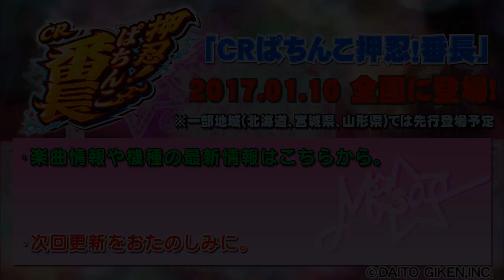Over／Daito Music (CRぱちんこ押忍！番長 サウンドトラックより)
「CRぱちんこ押忍！番長」製品サイト
「CRぱちんこ押忍！番長」 サウンドトラック：

Over
作詞・作曲・編曲：Cue-Q

幼い二人の恋が愛に変わるとき
世界でたったひとつの「I love you」を

寂しさで冷えた体を紛らわす程に
都会の夜は二人を孤独にさせた
不自由なくらしでは無かったけど　いつも
満たされない手のひらが何度も空を切る

臆病な恋に灯った二つの愛
「探してた答えはそう君の隣」

Over　限られた人の時間さえも越えて
紡がれる鳴り止まない愛の歌
重ねた想いの向こう側
真っ暗な明日に投げ出され　時として辛くても

歩こう　繋いだ手の温かさ感じて
生きてゆこう　夢を見ながら